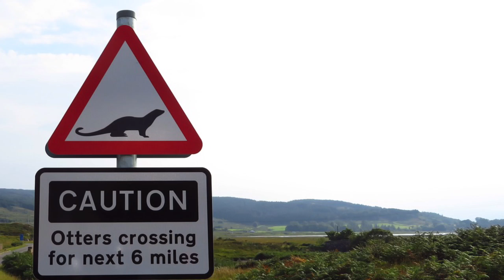수달이 남긴 흔적을 찾아서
생태탐험대 플러스🐾

- 편집 : 공간생태연구실 지윤